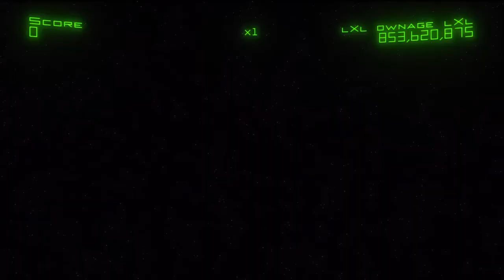348 Million Geo Wars 2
Not my best score, but a fun run with a fail ending.  Simple but addictive game.  Geometry wars 2 on 360.  My high score so far is 859 million.  I'm  hoping to hit 1 billion soon :D.